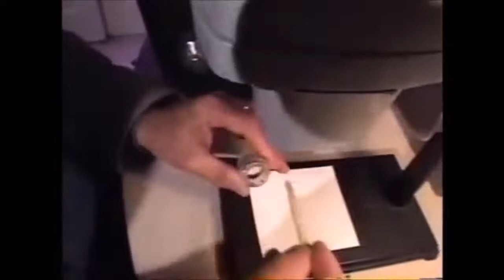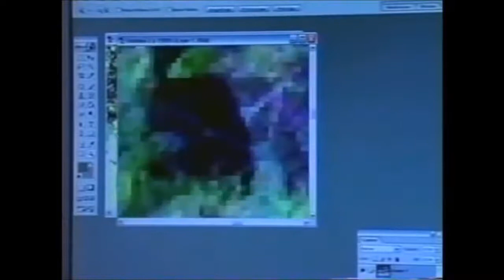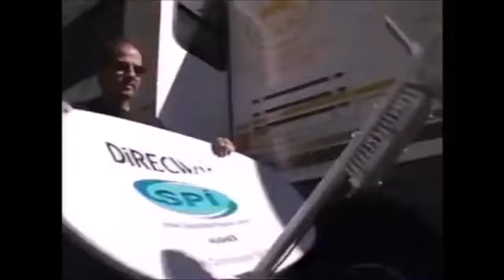New Mysterious Encounters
Mysterious Encounters: Oklahoma Wildman Bigfoot sightings in Oklahoma. Bigfoot (also known as Sasquatch) is the name given to a mythological simian, ape-, .

Cryptozoologist Autumn Williams and her team of researchers investigate reported sightings of strange creatures somewhere in North America. They mount .

Mysterious Encounters, hosted by Autumn Williams, founder of Oregonbigfoot.com, the first bigfoot TV series, ran 13 episodes in 2003/04 on OLN.

Mysterious Encounters: Creature of Cumberland Bigfoot sightings in Cumberland, Wisconsin. Bigfoot (also known as Sasquatch) is the name given to a .